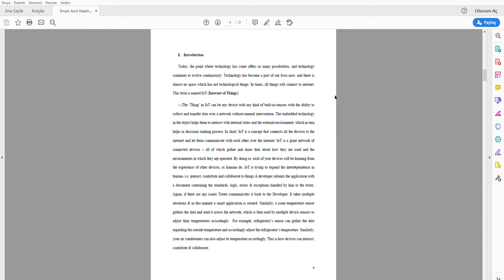Lecture 2 - Introduction - 'Smart Joint Heating and Cooling System’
For getting the codes used in this project, please send an email to Build your skills 'Smart Joint Heating and Cooling System’ is a IoT project. IoT basically gives opportunity to control devices remotely. The system is constructed in a room. There is a sensor to measure current room temperature. This temperature is sent to mobile app and app shows the degree to customer. If customer wants to change room temperature, sends a degree to system via mobile app. System gets degree and compare it with current room temperature. If it is less than current degree minus 1, cooling system starts to work and if it is bigger than current degree plus 1, heating system starts to work. Otherwise nothing is working, it means that the desired degree is in range current room temperature plus or minus 1.
Project Done By: Muharrem KILINC
Supervisor of Project: Dr. Jehad HAMAMREH Find useful and helpful training courses in any technical domain